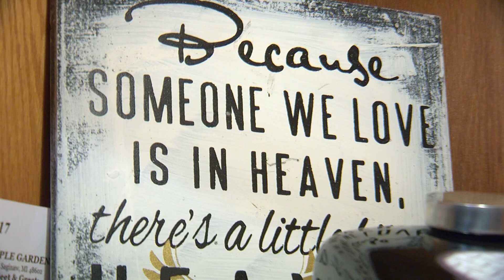Carrying Your Love With Me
Everyone has their way of remembering a loved one who has passed.

In central Arkansas, many families have chosen different and unique ways to keep their loved one alive following their tragic deaths.

For Rick and Jeannette Talik, it was extremely important to keep their son, Wyatt, close to them.

“You just never know. I was devastated when that officer was at my door,” explained Rick as he recounted the day he lost his son.